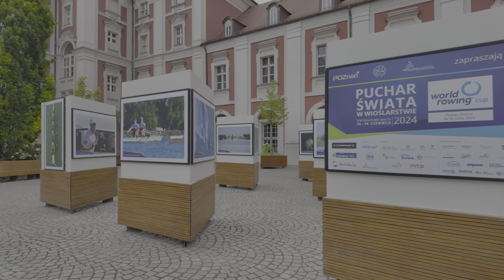Walking in POZNAN, Poland 🇵🇱 - Rainy Summer Day - 4K HDR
Poznań is a city located in west-central Poland, situated on the Warta River. It is one of Poland's oldest cities with a young vibe thanks to the students of the Adam Mickiewicz University, one of Poland's major universities. Poznań has a population of approximately half a million people. The city was founded in the 10th century and is known for its historic sites, including the Imperial Castle, Poznań Town Hall, and Cathedral Island (Ostrów Tumski).

We have visited Poznan several times over the past years - last time even during New Years for one of our first HDR videos). This time we check out the old town and chose a few different path along the old city walls. It is a bit rainy yet we complete our round within an hour, seeing plenty of Poznan.

Timeline:
0:00 Route Preview
3:00 Walking Tour

Camera: Osmo Pocket 3 in 4K60 HLG